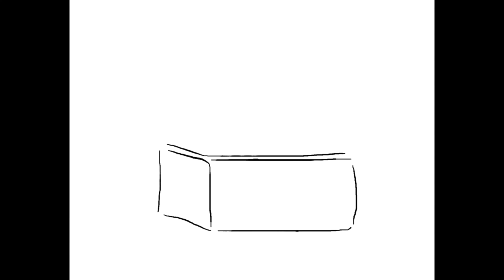Dibuja y Colorea a Chase de Paw Patrol La Patrulla de Canina con El Baul de Los Colores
Hola amigos y amigas, estamos listos para el nuevo video y en esta ocasion vamos a dibujar y colorear a Chase, el lider de Paw Patrol La Patrulla Canina.